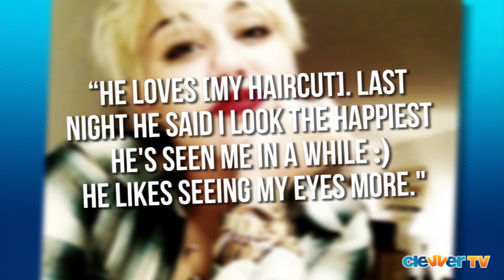Miley Cyrus & Liam Hemsworth: Romance Report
Do you have a friend with relationship trouble?  Soothe those troubles with a frosty Coke!

Despite being the victims of constant media criticism, Miley Cyrus and Liam Hemsworth appear as united as ever as they move into the 4th month of engagement. The pair, who originally met while playing on-screen lovebirds for The Last Song, has been at the center of quite a bit of attention since Miley shocked fans by debuting a super short and edgy bleach-blonde hairstyle that differs quite a bit from her previously tame and longer light brown locks. While fans immediately questioned whether Liam approved of his fiancé's new do, Miley took to Twitter to set the record straight, tweeting quote --- "He loves [my haircut]. Last night he said I look the happiest he's seen me in a while :) he likes seeing my eyes more." Meanwhile, the most recent news concerning the couple's impending nuptials surfaced when Miley officially debuted her new hairstyle while attending the MTV Video Music Awards. When asked about any details for the wedding, the 19-year-old was quick to explain that her current focus has been her upcoming album and that she and Liam are in absolutely no rush to tie the knot. And while some believe that the wait is signaling cold feet, Miley explains quote, "I know we're forever and I don't really need a (piece of) paper right now." In the meantime, the couple is often spotted out and about near their Studio City home, hitting up the nearest Starbucks or enjoying a night out at Hollywood hotspot, Beecher's Madhouse. These two have gotten quite a bit of criticism for getting engaged at such a young age but we think it's great that they're in no rush to actually tie the knot and that they are still able to go out and have a good time with friends. It's refreshing!! So what do you guys think of Miley and Liam postponing their big day?